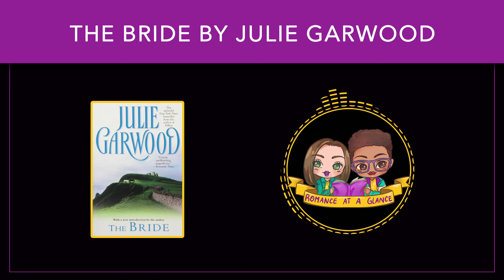The Bride by Julie Garwood Review | Podcast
What a perfect way to end season 4! This book was so funny and romantic and sexy and we were here for it!

This was tied as Bridget's favorite book for her historical baptism by book (tied with The Wallflower Wager by Tessa Dare) and we were both so happy to love this book so much.

Jamie is a great MC (by the way this stands for main character for those of you who didn't know either :) ) and is brave and foolish in equal measure. The amount of feuds she accidentally starts in this book is HILARIOUS.

Alec is a strong, silent type who literally thinks having a wife will be no inconvenience at all. He'll just pick her up quick and head home. Well Jamie isn't that wife, she tests him and challenges him and soothes him and generally loves him and gets right under that skin!

The side characters were an additive and the murder plot (eek) was just enough to add stakes but not enough to detract from the love story.

Or listen on Audible like Shani and get up to two free ebooks when you try Audible Premium Plus

Romance at a Glance is a diverse, inclusive podcast that explores romance novels and helps our listeners pique their naughty curiosity with 100% honest reviews, spontaneous singing, life lessons, indecent anecdotes, and bawdy humor.

EQUIPMENT LIST FOR PODCAST
Zoom H4N PRO Digital Multitrack Recorder ►
Shure SM-57 Cardioid Dynamic Instrument Microphone ►
AmazonBasics XLR Male to Female Microphone Cable - 6 Feet, Black ►
YOTTO Microphone Pop Filter Studio Windscreen Mic Cover ►
Shure BETA87A Microphone Foam Windscreen - Pop Filter for BETA87C, SM87A, SM86, SM85 Mic as Shure A85WS by YOUSHARES
Gator Frameworks Short Weighted Base Microphone Stand with Soft Grip Twist Clutch, Boom arm, and both 3/8" and 5/8" Mounts; Base Dimensions - 4.5" X 8" (GFW-MIC-0821)